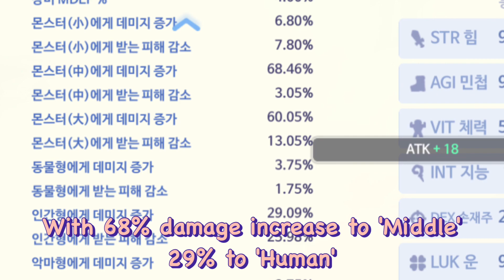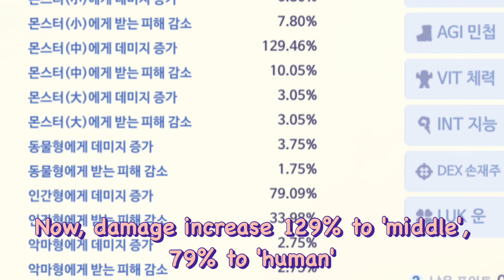Purple imprint 'Holy Sworld Lv3' test on PvP